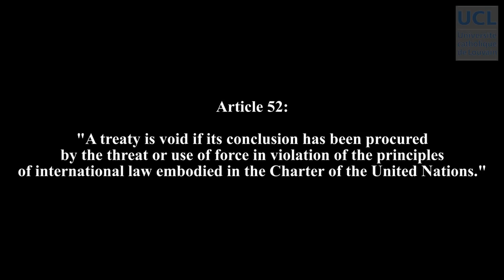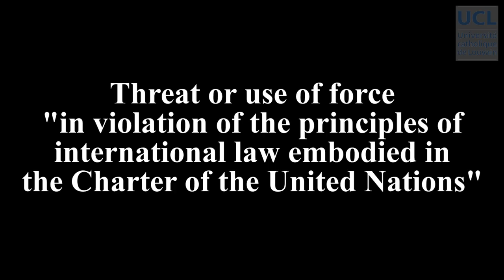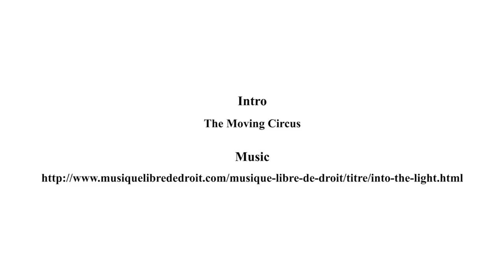39 The Validity of treaties: defect of consent (genuine and informed consent)